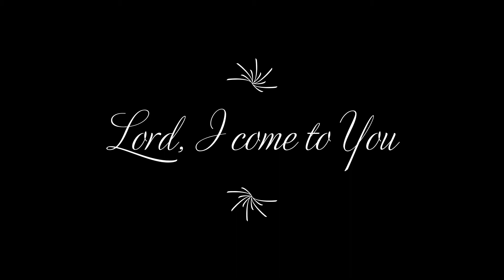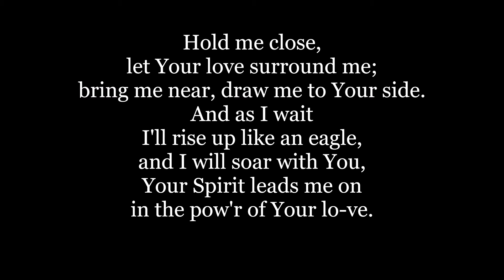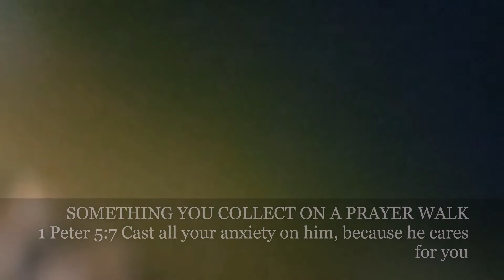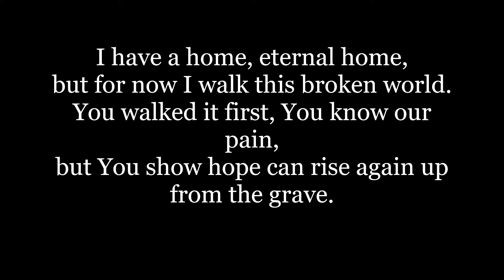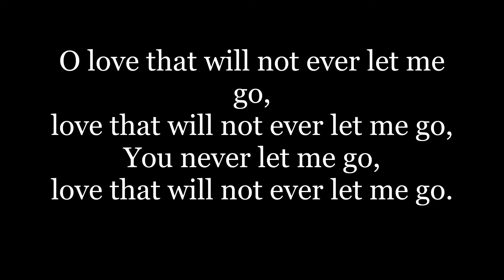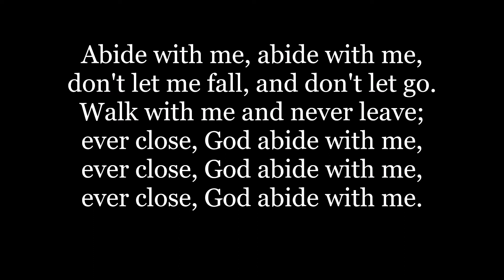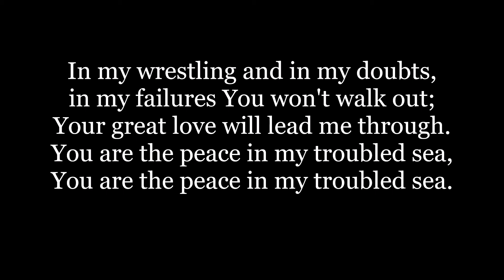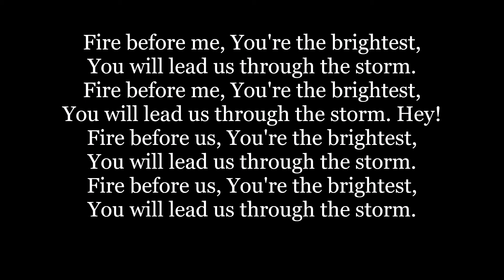Café Church 06/09/20